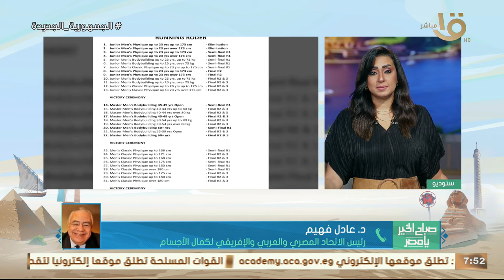بمشاركة 13 دولة وحضور دولي مدهش.. مصر تنظم منافسات بطولة إفريقيا لكمال الأجسام واللياقة البدنية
صباح الخير يا مصر | بمشاركة 13 دولة وحضور دولي مدهش.. مصر تنظم منافسات بطولة إفريقيا لكمال الأجسام واللياقة البدنية